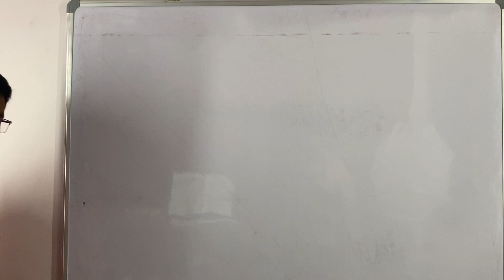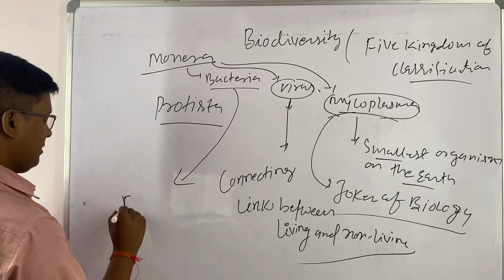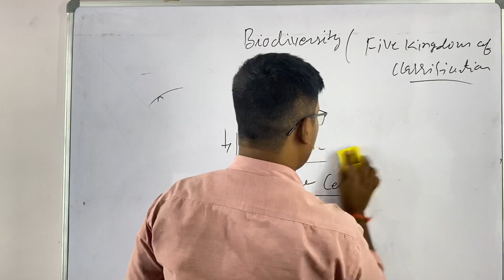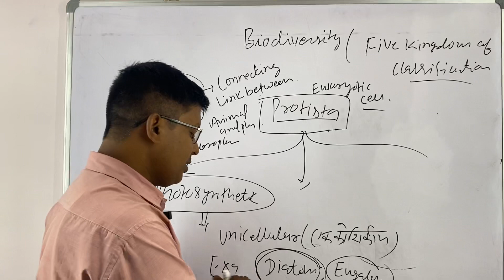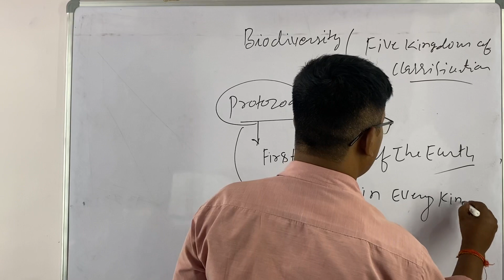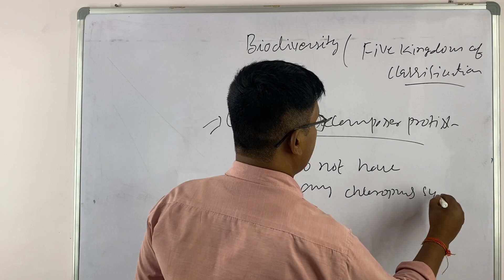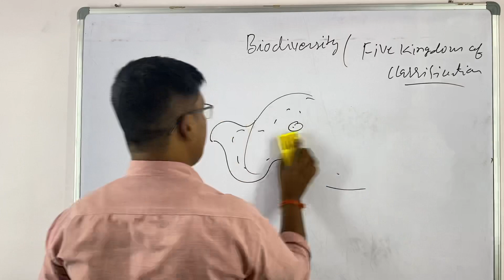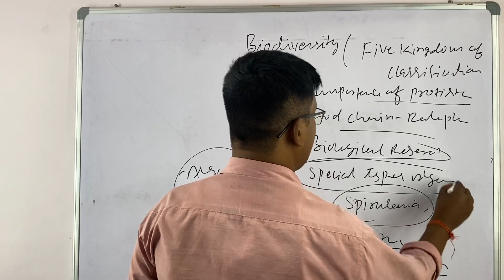Kingdom Protista | Biodiversity | Biology | BPSC | Other competitive examinations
A detail lecture of  kingdom Protista ( biodiversity) useful for state Pcs examinations..